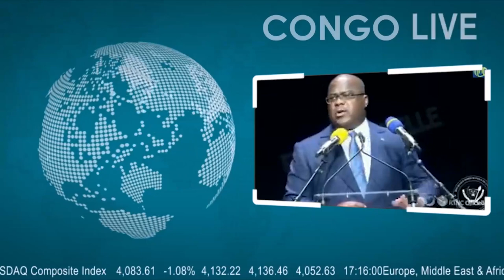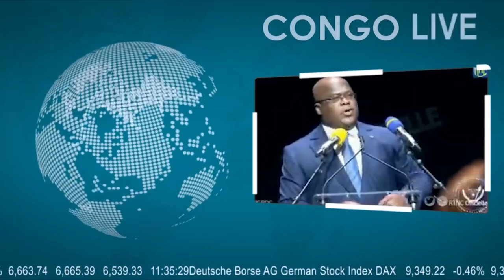🔴RDC : COMBAT FARDC - M23 PREMIERE MESSAGE DE JP BEMBA AUX TROUPES DE L'EAC